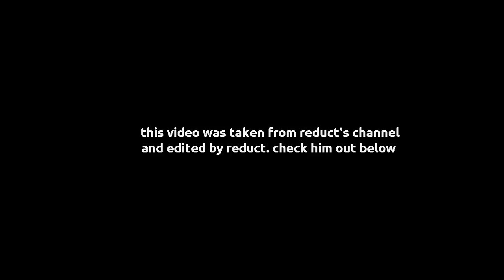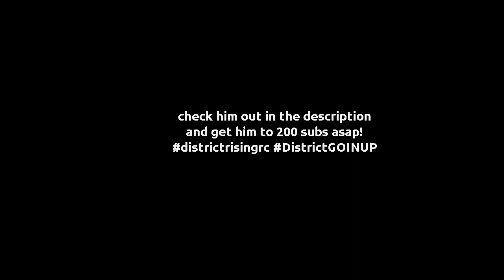Introducing Reduct.FN [District Reduct]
Welcome back to the channel, this video we will be introducing an insane player added to the District Rising roster.